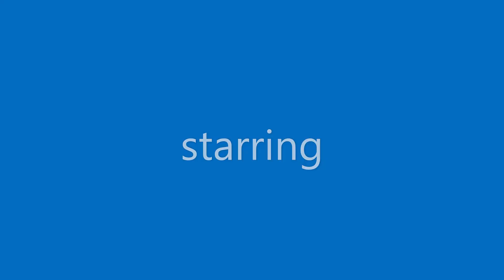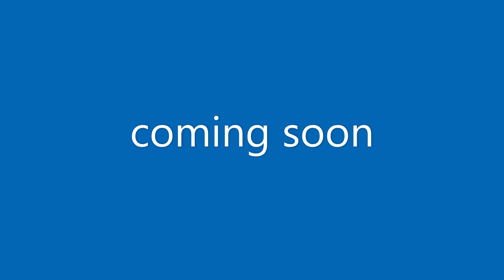the café owner king 1994 cast video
this is my cast video for the lion king guys
Cast Change: V.A Vandevere (dumbo 2019) will now play Scar
fonzie (happy days) will now play timon
other cast:
baby simba - bingo crosbyana (merrie melodies)
baby kiara - baby mrs snoodle (moshlings)